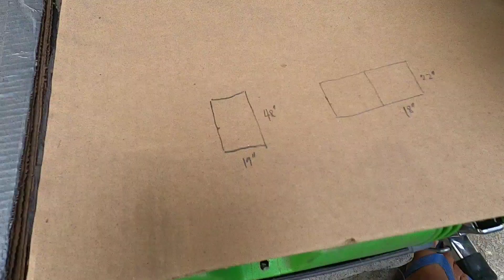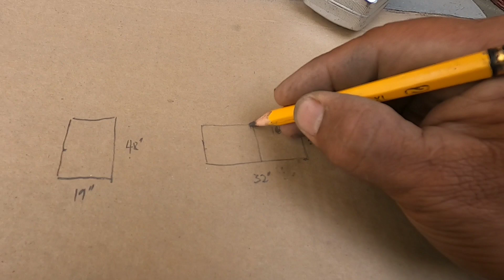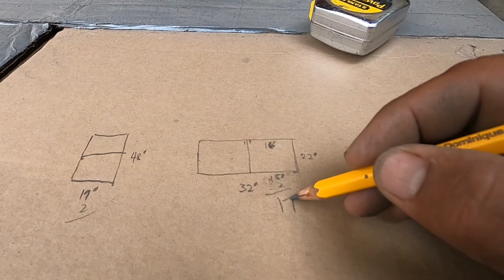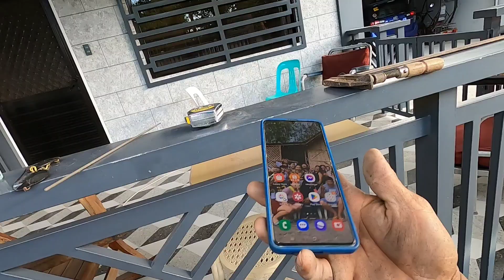6th DAY NA SA PROJECT/ PAGBILI AT PAGPAPABEND NG LISO/ NAPAGKASYA KO ANG ISANG LISO